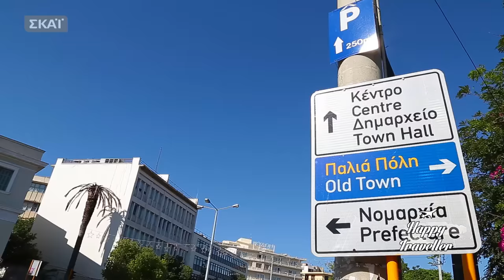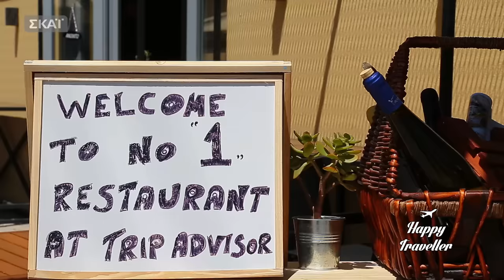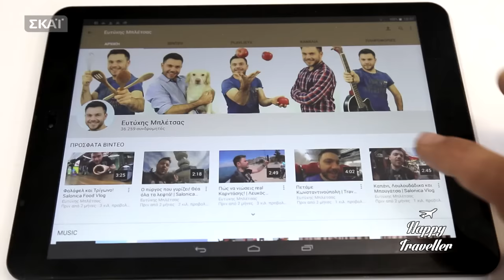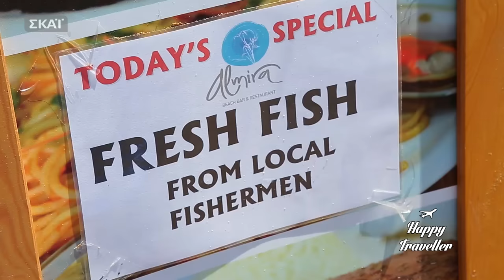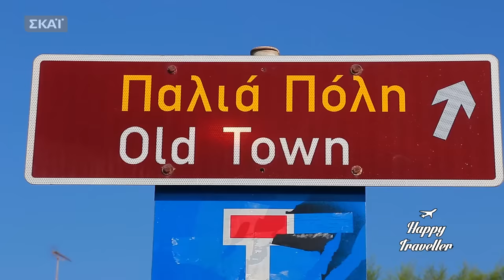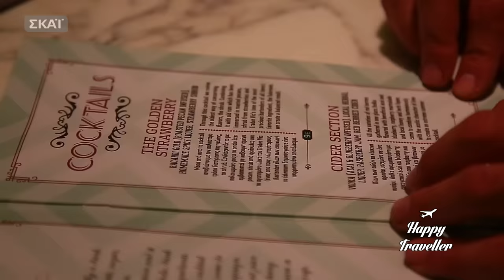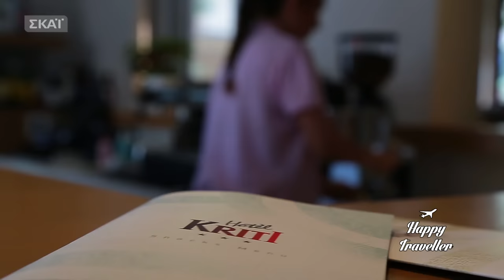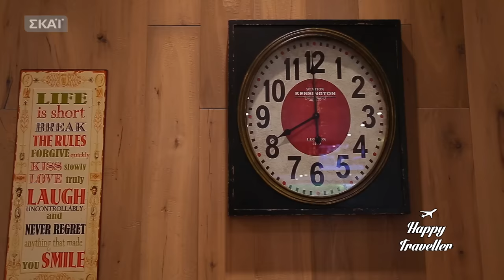Happy Traveller στα Χανιά | ΚΡΗΤΗ | FULL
Αυτό είναι το επεισόδιο Happy Traveller στα Χανιά της Κρήτης!